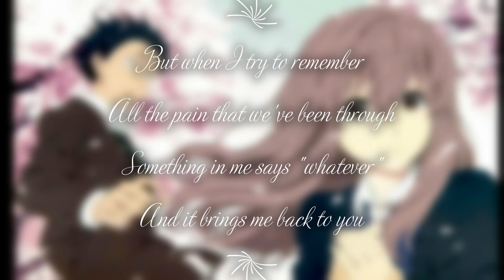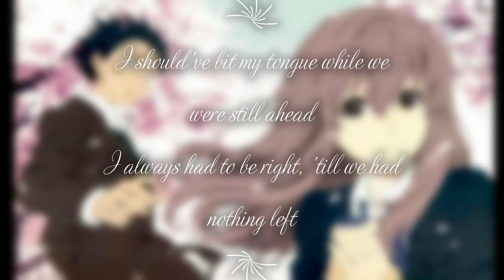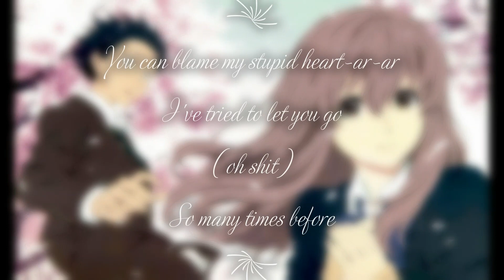My Stupid Heart -Walk Off The Earth (Lyrics)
(NIGHTCORE) "My stupid heart don't know"

LYRICS:

Don't know
My stupid...

All you do is let me down
Should have known there was nothing about us I could change

Try to leave your text unread
But I wind up here instead
I should have bit my tongue while we were still ahead
Yeah, I always had to be right
'Til we had nothing left